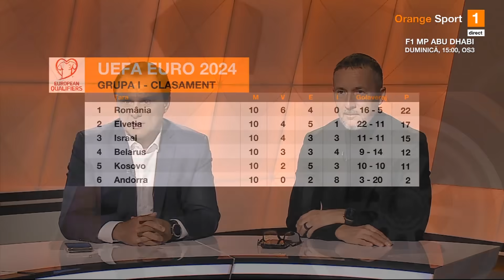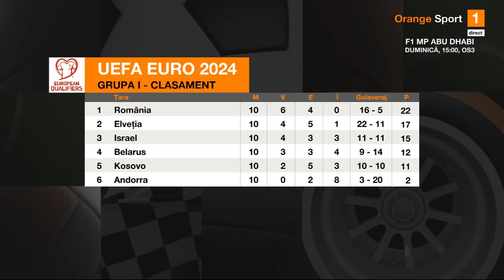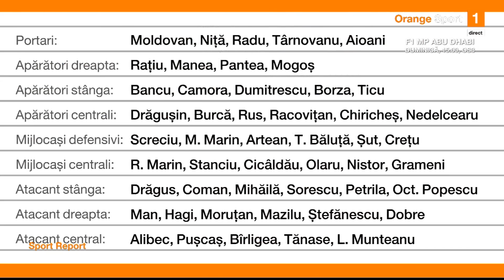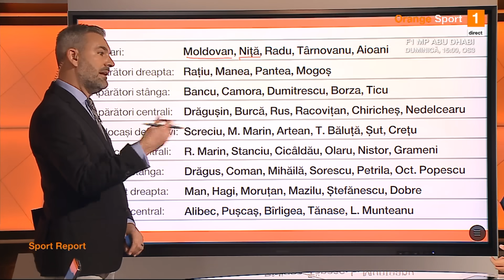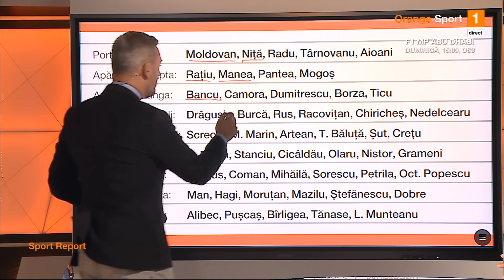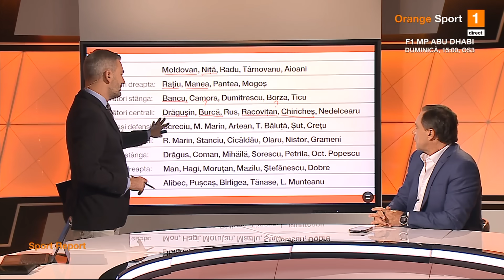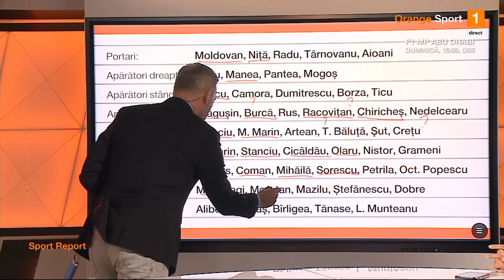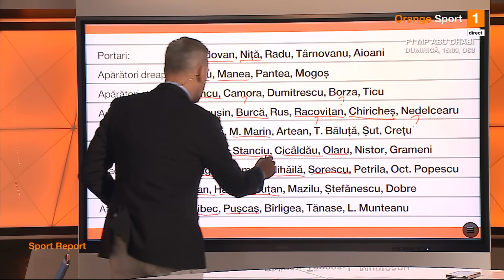Tricolorii invincibili! Toate reacțiile după România - Elveția 1-0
România a învins Elveția, la București, cu 1-0, datorită golului marcat de Denis Alibec. Tricolorii au încheiat campania de calificare la Euro 2024 pe primul loc, fără nicio înfrângere. Reacțiile de după succesul cu Elveția au putut fi urmărite în emisiunea Sport Report, de pe Orange Sport, unde Silviu Tudor Samuilă i-a avut invitați pe Mihai Stoica și pe Basarab Panduru.